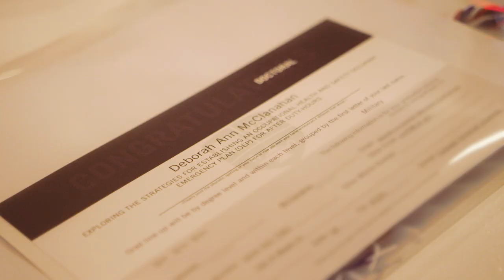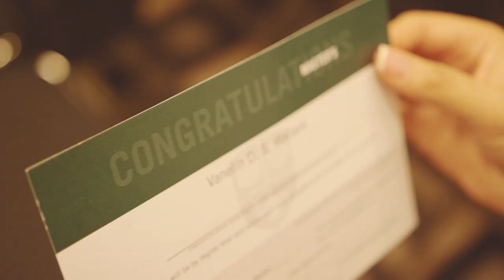CTU Graduate Journeys | Colorado Technical University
Follow along with three graduates as they explain what earning a degree from Colorado Technical University means to them. for more information about our online degree programs.